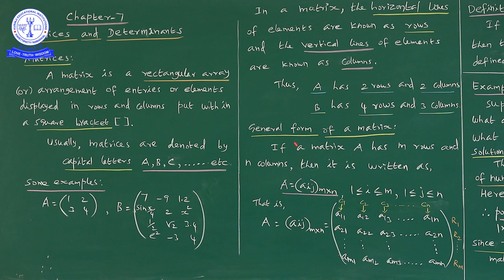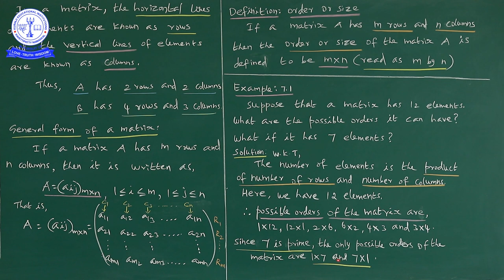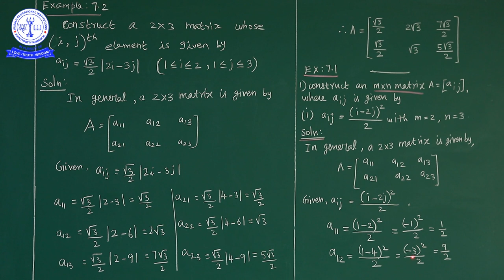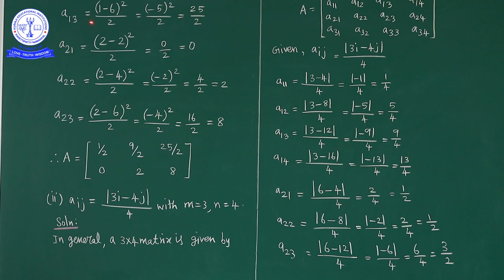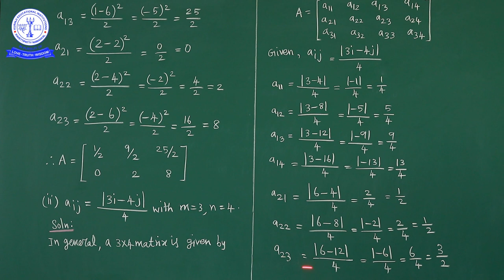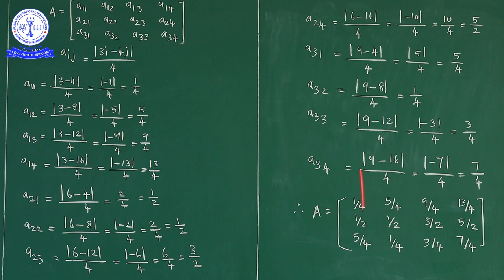11TH MATHS MATRICES AND DETERMINANTS (EX- 7.1) (01)